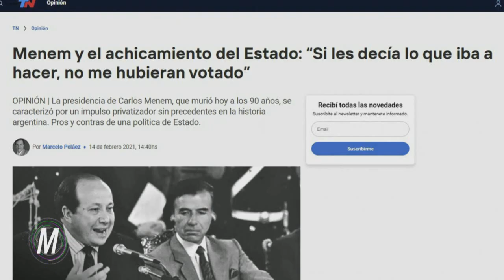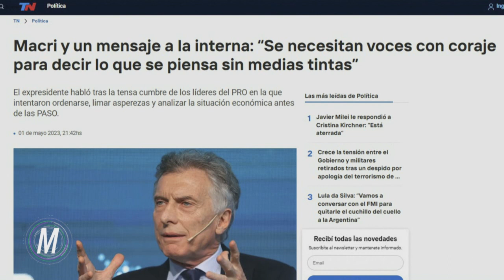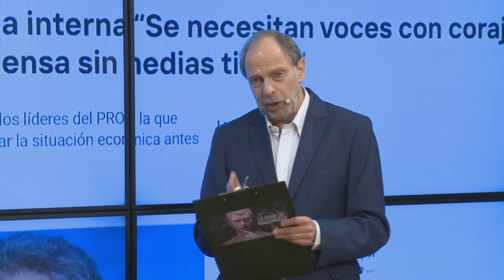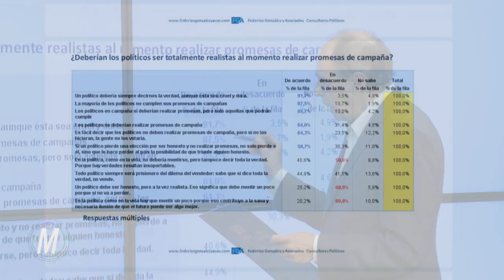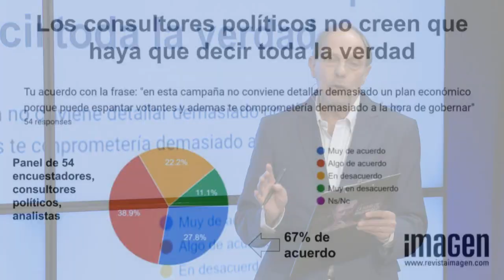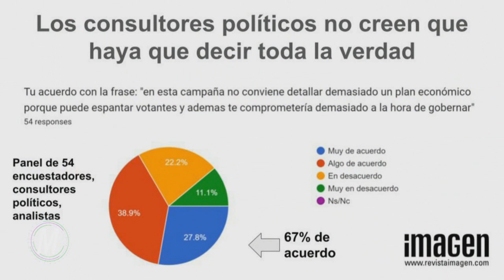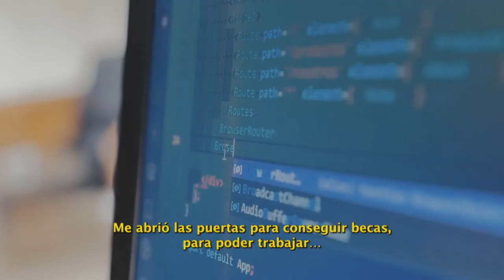Por qué sube Milei: ¿los políticos nos hacen "gaslighting"?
La Hora de Maquiavelo mayo 7 023
Qué significa este término de la "psicología casera" que podría describir mejor que ninguna teoría compleja lo que está pasando con el crecimiento -aparentemente imparable- del economista libertario Javier Milei: la política tradicional nos "vende" que somos los ciudadanos los que "no queremos ajuste", cuando con la inflación hace décadas que los argentinos viven en ajuste. ¿No será que el ajuste lo tendrían que hacer los políticos?
Dos encuestas: una a público en general, y otra a un panel de encuestadores y consultores políticos demuestra que los consultores de los políticos podrían no estar entendiendo la irrupción de Milei: ¿el melenudo rompió el "gaslighting".
Imperdible diálogo con el encuestador, consultor político y psicólgo Federico González, de FGA, y una pregunta inquietante: Macri está devaluando a Patricia Bullrich, como en el pasado lo hicieron Menem con Duhalde, Alfonsín con De la Rúa  y Cristina Kirchner con Daniel Scioli?